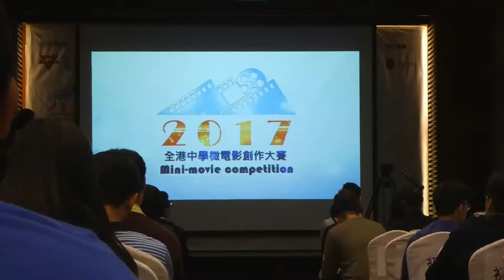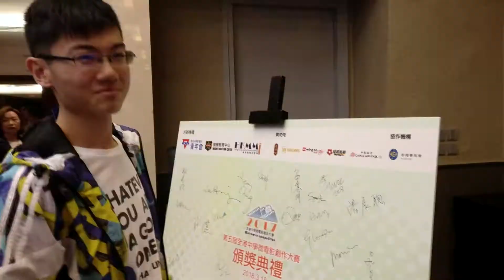《被遺忘的快樂》- The Lost Relief：得獎片段 | 第五屆全港中學微電影創作大賽頒獎典禮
《被遺忘的快樂》-  The Lost Relief 在第五屆全港中學微電影創作大賽中榮獲個人組亞軍及最佳剪接。

感謝大會評判欣賞參賽作品，亦再次感謝Willis Wang、方日朗和方榆鈞在早前協助作品的拍攝，最後感謝爸爸媽媽在頒獎典禮中攝錄影片及拍照。

Thank sincerely for the judges' appreciation for my entry, and again thank Willis Wang, Lawrence Fong and Terry Fong for their help during the filming of the video. Lastly, thank dad and mom for filming videos and taking photos in the award ceremony!